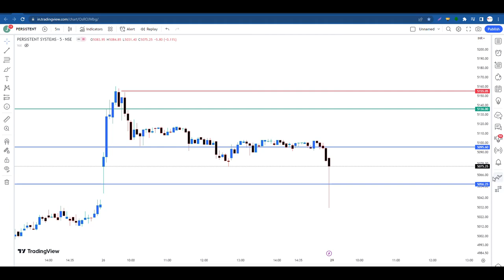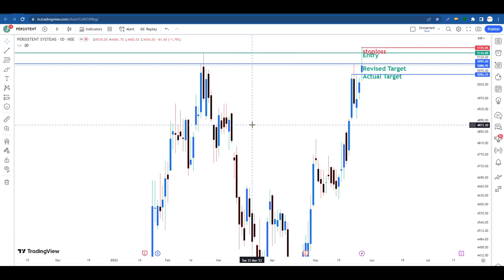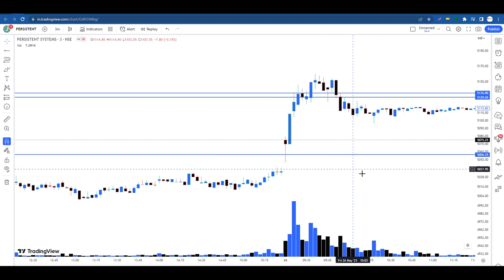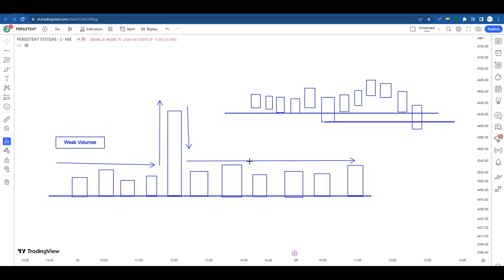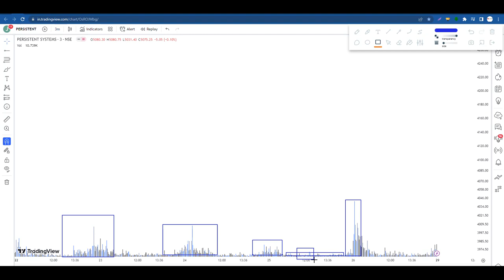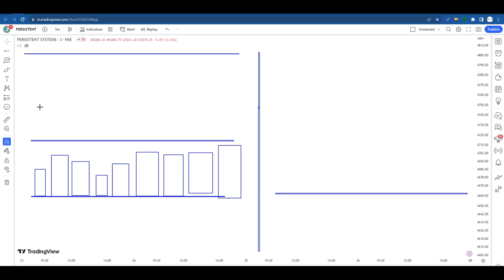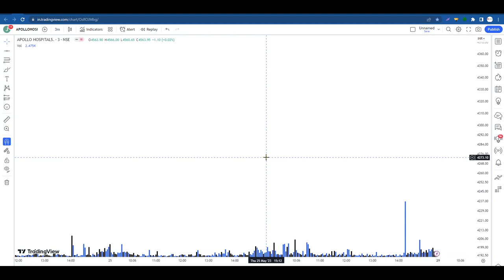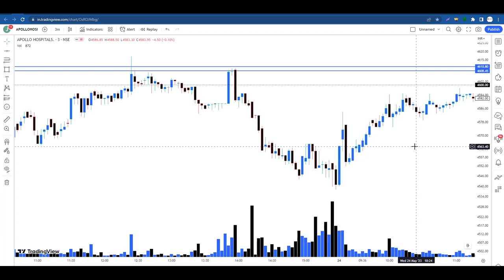This Will Make your Price Action Very Strong...3 Techniques Of Using Volumes With Price Action